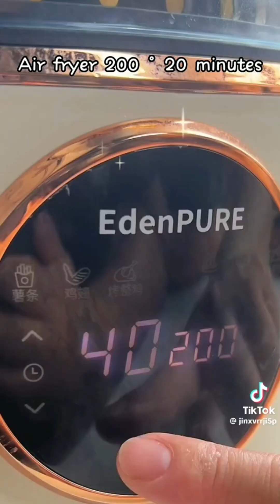Tasty Food Recipe 4